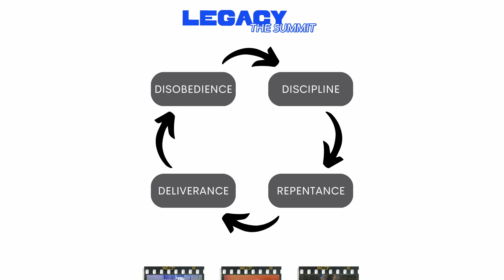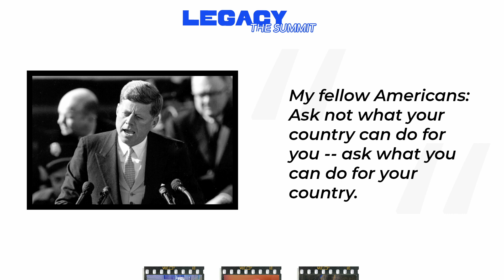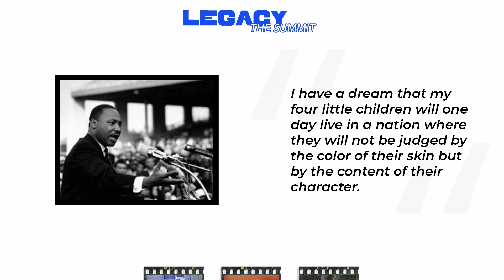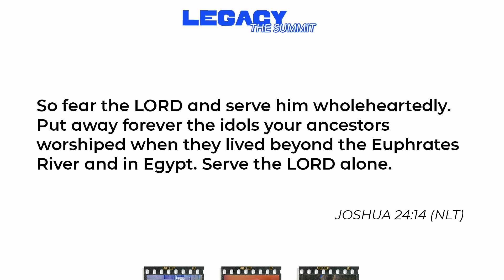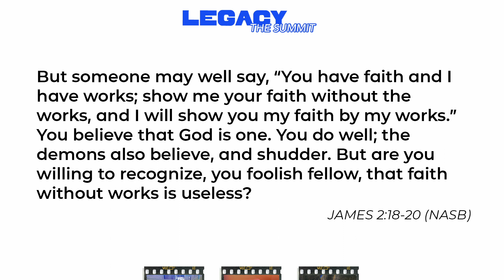LEGACY - EP. 1 - CHOOSE THIS DAY - January 18, 2023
WELCOME TO CENTRE STREET YOUTH!

If you made a decision to follow Christ for the first time today, PLEASE CLICK THIS LINK AND LET US KNOW

YouVersion Bible: Centre Street Youth

- Centre Street Church -